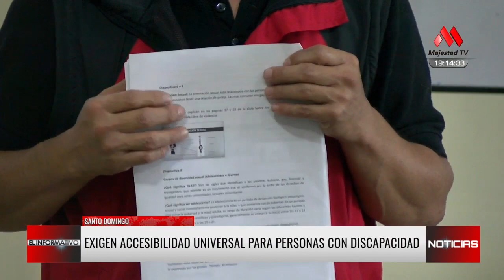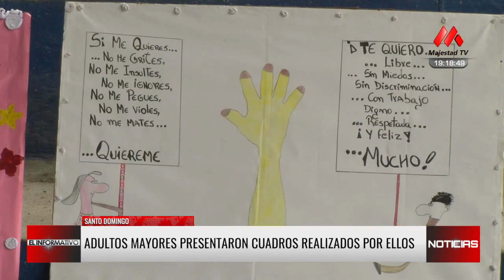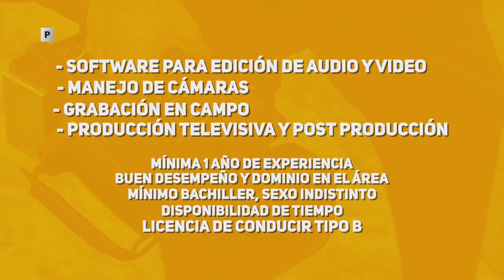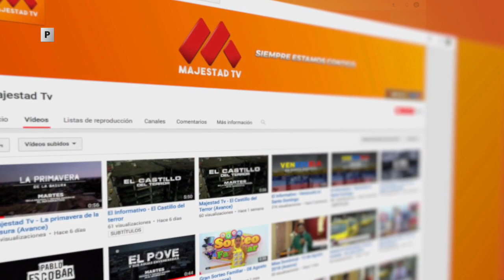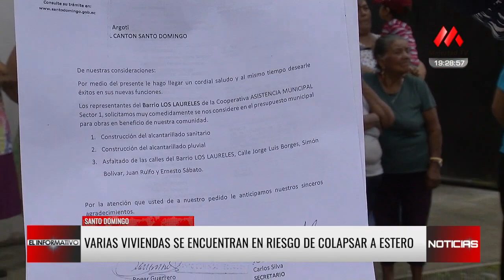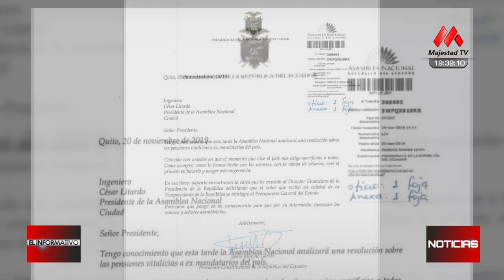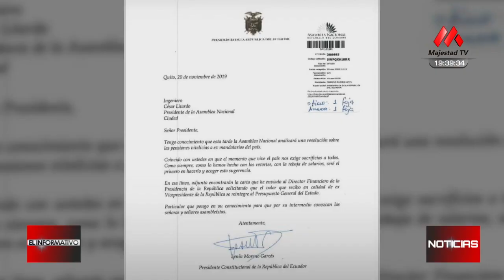Presidente Lenin Moreno renuncia a su pensión vitalicia como exvicepresidente | El Informativo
El Informativo Tercera Emisión | 20/11/2019